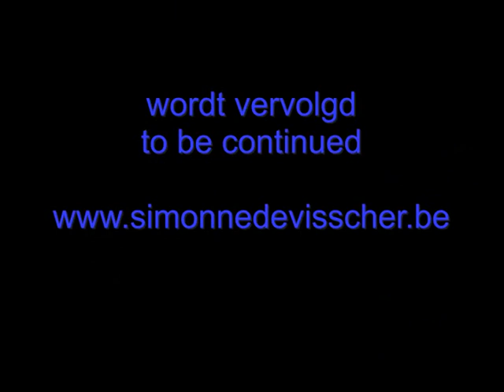Learn from nature plein air painting Simonne De Visscher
Unexpected wave surprises Simonne De Visscher painting on the beach in Corsica.
Short prologue for the video series about the adventure and the joy of plein air painting. Films about the last 25 years of Simonne De Visscher's plein air painting.The series will take you to wonderful places,from the artist's natural garden, with Simonne painting in the boat, to hidden gems of nature in Europ, Africa, Asia and America. A natural World of gorgeous landscapes, jungle and desert, lush gardens and flowers, waterfalls, special trees, rocky places, canyons and beaches...The man who filmed patiently during al those years is Raf Vermeulen, Simonne's husband.
   In the video series episodes are sometimes about one trip in France, Spain, Italy,  England,.  Slovenia,Portugal, National Parks of  the Usa, Indonesia, Sri Lanka, Morocco, South Africa. Other episodes will  be on one subject like beaches, special trees in the world, tutorials about painting rocks, trees. A special episode will be dedicated to the new technique of embedding minerals in oilpaintings. Nature can learn you everything . "Look deep, deep into nature, and then you will understand everything better." Albert Einstein
DE NATUUR ALS LEERMEESTER;
   Korte proloog voor de video serie over het geluk en het avontuur van het plein air schilderen . Films over de laatste 25 jaar. De films nemen je mee naar prachtige stukjes natuur. De tuin van Raf en Simonne, verborgen pareltjes van de natuur, jungle en woestijn, weelderige tuinen, watervallen, speciale bomen, canyons en stranden. Een apart aspect in het werk van Simonne gaat over mineralen. De geduldige cameraman al die jaren : Raf Vermeulen